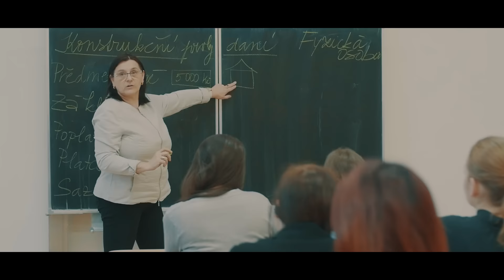Jailbreak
Maturitní intro 4.A 2017 Obchodní akademie Plzeň

hráli: Michaela Balínová, Kristýna Bauerová, Tereza Broučková, Monika Česáková, Michaela Feriancová, Kateřina Hánová, Tereza Jablonská, Kateřina Josífková, Aneta Kolářová, Monika Krocová, Terezie Nádeníková, Tereza Piotrowská, Daniela Platzová, Eliška Pšeničková, Katka Rimovská, Karina Sekyrová, Tereza Schwabová, Kateřina Sponnerová, Julie Straková, Anna Štenglová, Marie Uhrová, Andrea Vlčková, Eliška Votípková, Barbora Žitná, Tomáš Lauber, Petr Minář, Jiří Saitz, Tomáš Skála, Jiří Šik, Ing. Iva Matějková

scénář, režie, kamera, střih a postprodukce: Honya Tran
asistent kamery, zvuk a vizuální efekty: Saimon Phan

hudba:
Twelve Titans Music - Monolith
Zardonic & Voicians - Bring Back The Glory (210 Edit)